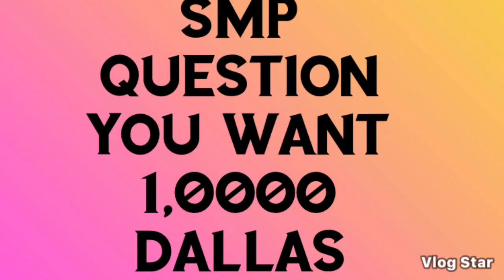Smp movie:team bowser vs team Mario episode 12